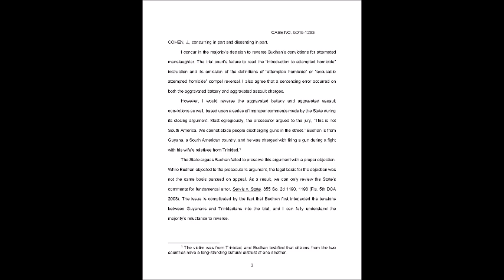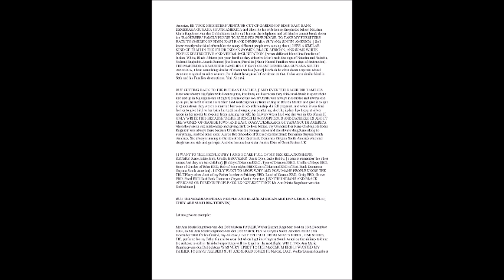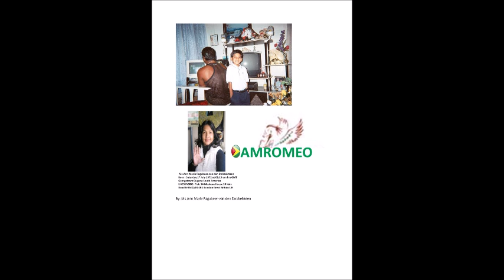BUDHAN FAMILIES OF GUYANA SOUTH AMERICA RAGHUBIR AND RAGUBEER FAMILIES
Avindra Budhan v. State, – CourtListener.com
7 Nov 2016 - Budhan is from Guyana, a South American country, and
he was charged with firing a gun during a fight with his wife's
relatives from Trinidad.1
BY
NAME: MS.ANN MARIE RAGUBEER-VAN DEN DOBBELSTEEN
BORN: SATURDAY 1ST JULY 1972 AT 01:15 AM HRS GMT
GEORGETOWN GUYANA SOUTH AMERICA
AND LIVES INSIDE:
FLAT 14 [FOURTEEN] MASHAM HOUSE 10 KALE ROAD ERITH DA18
4BN LONDON GREAT BRITAIN UK